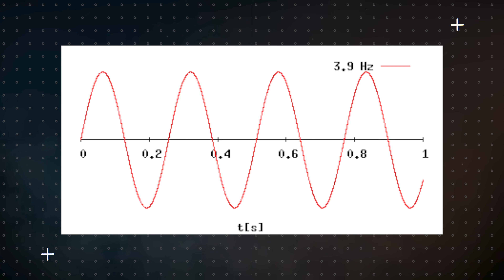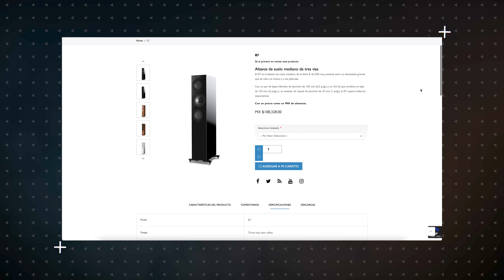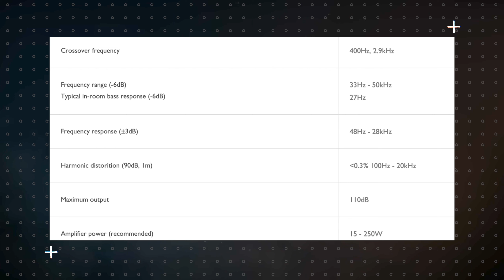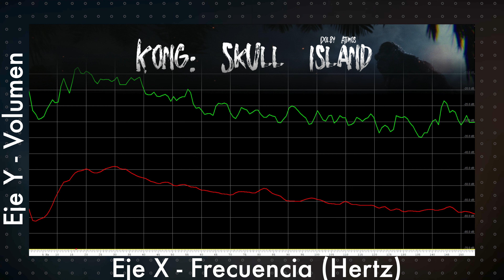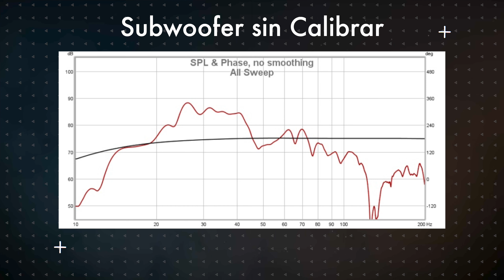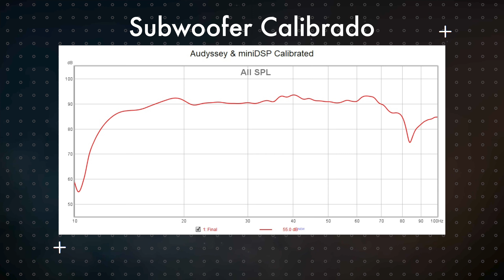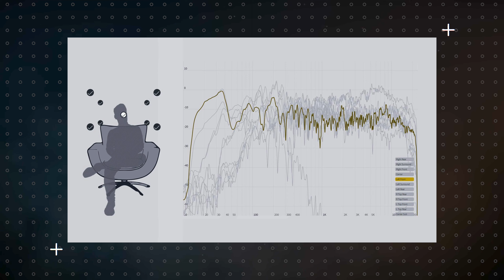¿Cómo elegir un buen Subwoofer? ¿En qué necesitas fijarte? | Fotograma 24 con David Arce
Hoy platicamos acerca de lo que hace a un gran subwoofer. ¿Cómo elegir un buen Subwoofer? ¿En qué necesitas fijarte? Bienvenidos a Fotograma 24.

-Proyector Epson 4010:

-Bocinas Frontales  KEF Q550:

-Bocina Central KEF Q650c:

-Reproductor Panasonic 820UB:

-Xbox Series X:

-Apple TV 4K:

- Cámara Sony a6300:

- Lente Sel35f18:

- Micrófono Shure MVL:

- Cabezal de video Manfrotto MVH500AH:

- Micrófono Rode VideoMicro:

- Tripie portatil Gorillapod SLR Zoom: